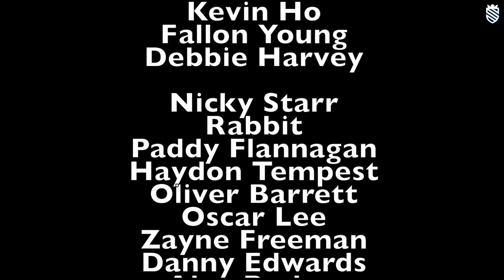Almost Halloween 26/10/2019 Part 1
Shield Pro Wrestling presents Almost Halloween Part 1

Featuring:
Tri-Bad
Oscar Lee & Zayne Freeman
Nicky Starr
Danny Edwards
Alex Parker
Rosie Nyte
Molly Spartan
Chase Striker
Jonah Phoenix

Property of Shield Pro Limited.